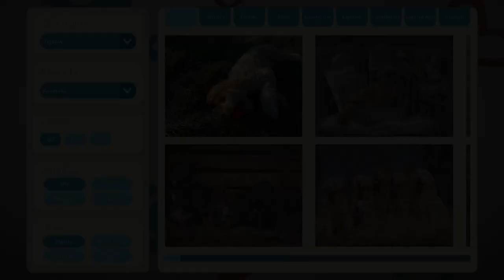[Tiny Little Lion] Puzzle Escapes: Paws & Claws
Puzzle Escapes: Paws and Claws is an enchanting jigsaw puzzle game that invites players to embark on a delightful journey through the captivating world of animals.

Immerse yourself in the beauty of nature as you piece together stunning images of felines, avians, and mesmerizing underwater creatures. With its relaxing gameplay, intricate puzzles, and a wide variety of animal-themed images, this game is a perfect escape for puzzle enthusiasts and animal lovers alike.

Challenge your mind, unwind, and explore the wonders of the animal kingdom in Puzzle Escapes: Paws and Claws. Get ready to embark on a puzzle-solving adventure like no other!